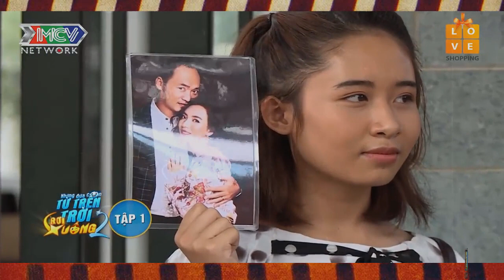Tiến Luật Bỗng Dưng Có Thêm Đứa Con Trời Cho | MNET FILM